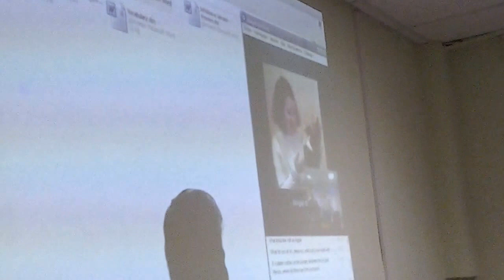English speaking club. Intermediate group.